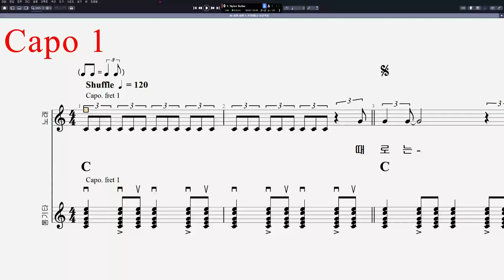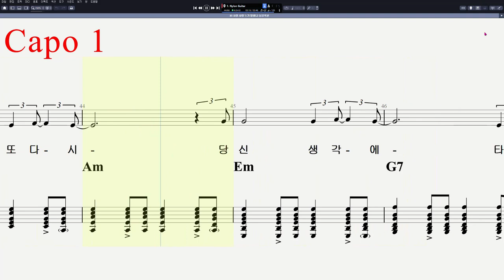85 남궁옥분 - 사랑 사랑 누가 말했나